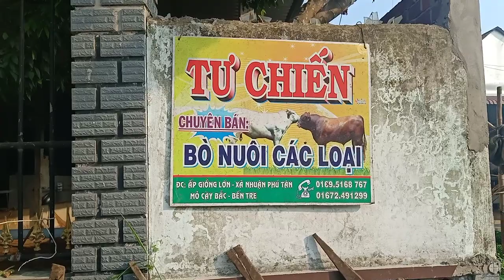Trai bo tu chien vua ve trai,kem phap,ba be.,0979762870,,xe nha giao tan noi